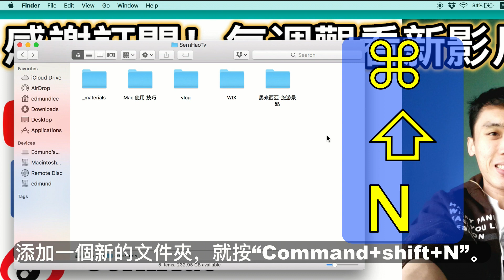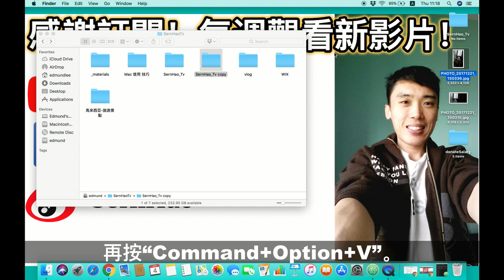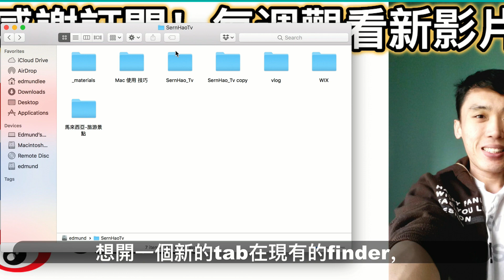mac 教學-08：mac 快捷鍵 - Finder 使用 入門，2分鐘上手！蘋果電腦 / macbook pro 教學 / macbook 使用技巧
今天要跟你一起研究的就是：10個mac最主要的快捷鍵！（這個是Finder的。）
-macOS & MacBook 系列 入門 教學-

請讓我打個下廣告。
SernHao Tv會一直更新關於：MacBook和macOS的使用小技巧。
如果不想錯過這方面的資訊，就請訂閱SernHao Tv。
那麼你就可以第一時間，收到關於我影片發布的通知。

0:00:29 為什麼要學會這些快捷鍵
不管您是為了提高你的工作效率，還是為了裝B。
懂得這些快捷鍵，絕對有用！
這裡我麼就來看看，哪一些是在finder最有用的，10個快捷鍵！
那麼我麼就去看吧～

0:00:43 -（1）全選。-
選擇全部就是按“Command + A”。就可以選擇完所有的文件。

0:00:48 -（2）添加新文件夾。-
添加一個新的文件夾，就按“Command+shift+N”。
然後你可以馬上改名字。

0:00:57 -（3）改名。-
如何重新命名這個文件的名字？
只要按enter（/return），就可以改名了。

0:01:06 -（4）複製和粘貼。-
如何複製和粘貼這個文件？
你可以按“Command+C”，這是複製。

0:01:13 -（5）粘貼。-
然後選擇另外一個地方，按“Command+V”，
就會把這個文件複製和粘貼過去了。

0:01:20 -（6）剪切和粘贴。-
如果你是想要剪切和粘贴這個文件夾呢，你可以按“Commond+C”，
然後再點擊你要（搬）去的地方。 再按“Command+Option+V”。
它就會（被）那到哪裡去了。

0:01:36 -（7）重做/取消。-
如果你想要reverse之前的action的話，只要按“Command + Z”，就可以了。

0:01:43 -（8）搜索文件。-
如果你想在這文件夾找你要的文件，只要按“Command + F”。

0:01:51 -（9）開啟新Finder。-
開多一個finder的視窗，只要按：“Command + N”。

0:01:57 -（10）開新Tab。-
想開一個新的tab在現有的finder，只要按“Command + T”，它就會開著旁邊了。

0:02:07 -（11）打開文件夾。Bonus-
想要打開文件夾，只要按： “Command + O”就可以了。

0:02:14 結尾
以上是我要和你分享的，

如果你覺得這影片對你有所幫助的話，就給個“讚“吧。
然後分享給你有需要的朋友。

可以的話，請在下方留言告訴我哪個
快捷鍵，對你來說是非常有用的。

推薦/Recommend
2）【開箱】NEW Macbook Pro with Touch Bar vs Macbook Pro Retina vs Macbook 小白-fishtv
3）MacBook必學快捷鍵速成班!! 新手友善教學 [小技巧篇]-

TechRax
CNET
啾啾鞋
AnimaJinx 傅長膨
Tony TV
Potv
Natayi
AlexG Magic & Production
YooYo TV
Aura 緁緁 / AuraTv
OldOrange-TV-老陈
变色龙TV
fishtv
Stephie 蔚絲
阿滴英文
陳 彥婷
Chris TV / 生活大小事
MaoMao TV
UtaTV/ ウタ留學法國
JinRaiXin —迅雷進—
Rebecca's Diary 蕾贝卡日记
Skylai TV
Code Base
iqiq
老王頻道
TEDx Talks
TEDxTaipei
MostAmazingTop10
果籽
Hein Cream 海恩奶油